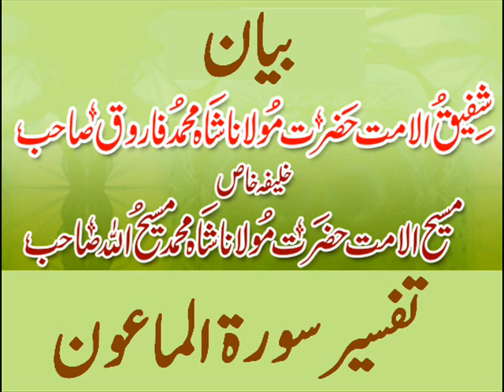Tafseer Surah Maun. Shafiq-ul-Ummat Hazrat Molana Shah Mohammad Farooq Sahab (R.H)